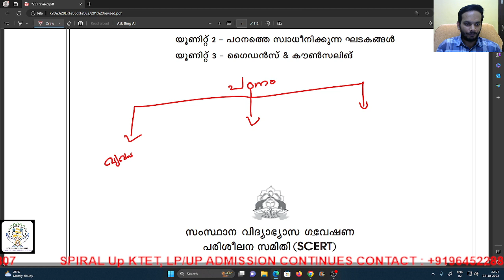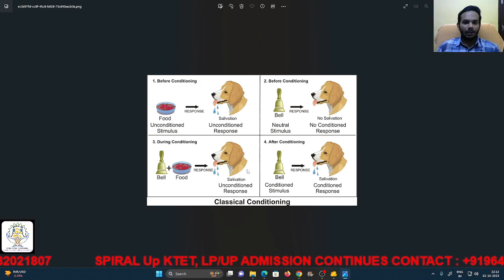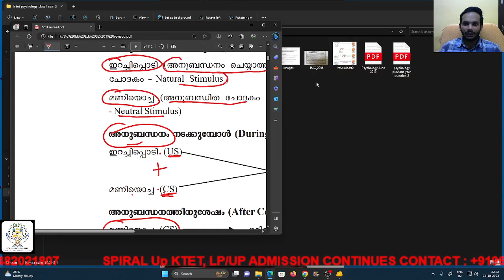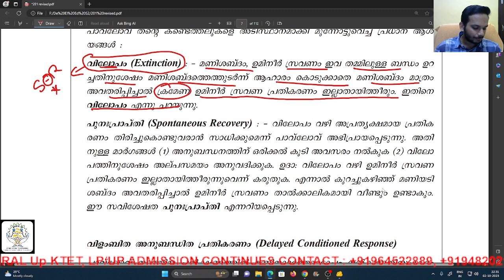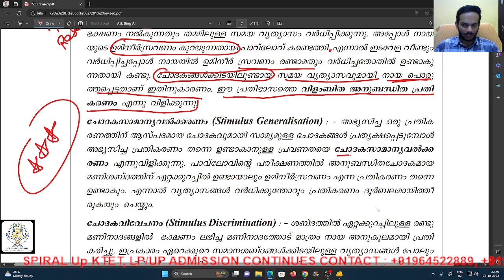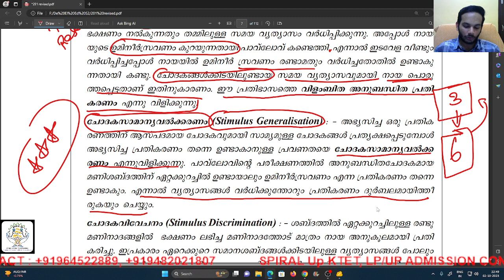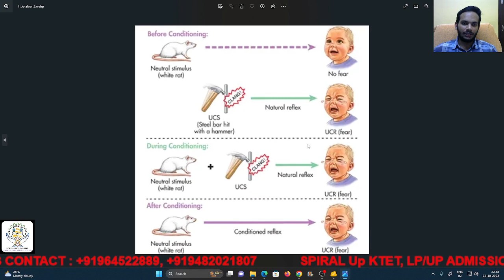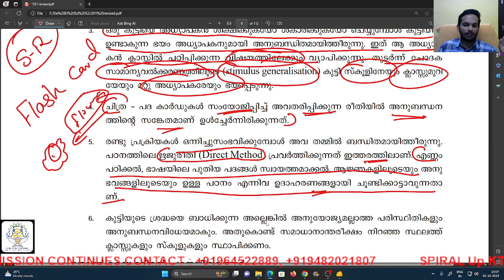വ്യവഹാര വാദം | പാവലോവ് | ക്ലാസിക്കൽ കണ്ടിഷനിംഗ് | വാട്സൺ | LP/UP | KTET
CLASS BY
JO JOSEPH